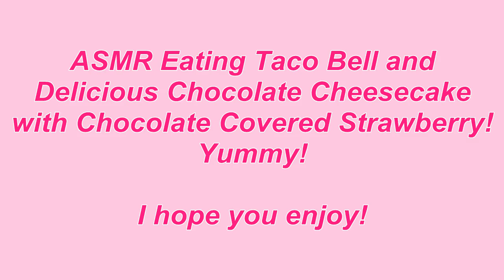ASMR Eating Taco Bell with Chocolate Cheesecake!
Hi Guys! Enjoy this video of me eating Taco Bell! So Delicious! Don't forget the Cheesecake So Yummy!